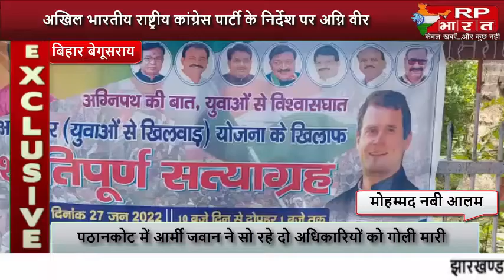BEGUSARAI कांग्रेस पार्टी के निर्देश पर अग्निवीर योजना के खिलाफ सत्याग्रह कार्यक्रम@RP BHARAT